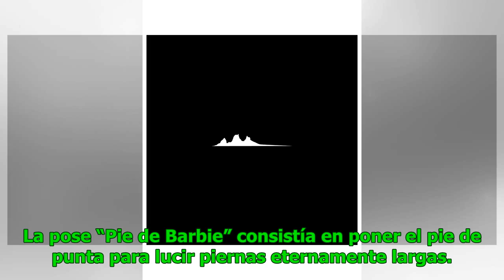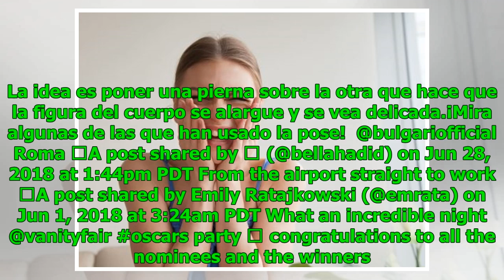¿Jirafa bebé? Te invitamos a probar la pose que celebridades y modelos usan para verse estilizadas